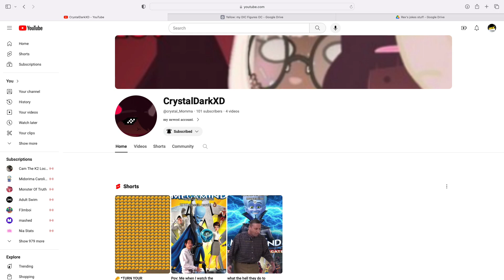CrystalDarkXD reached 100 subscribers.